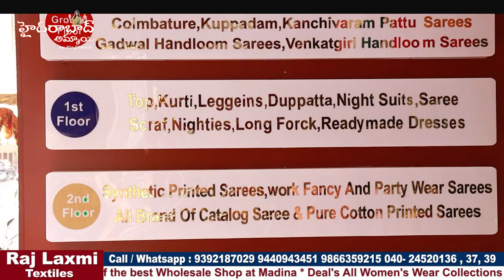Beautiful Trendy Kurti Collection || Indo Western Wear Collection || Biggest Wholesalers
Hi Everyone. Welcome to our Hyderabad Ammai channel. Today I am Exploring Raj Laxmi Textiles Pvt. Ltd Latest Kurti Collection . This is One of the Biggest Wholesale Shop at Madina.We should Purchase Set wise. Retail purchases not available.Transport facility available for Rs.10,000 Purchases. Here All Kinds of Women's Wear Collections Available like Sarees, Kurtis, Leggings, Dupattas,Dress Materials, Party Wear Dresses ,Kid's

Address:
21-1-471 & 471/1,Rajlaxmi Textiles House, High court Gate no -5, Opp. Lane Second Left, Rikab Gunj, Near Madina Circle, Hyd-2, T.S

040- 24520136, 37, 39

Location Link

         Your's
  Hyderabad Ammai😍
  Keep smiling🤔😃